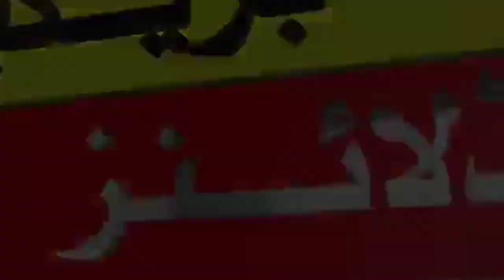Babar Azam Emotional 😭 interview on Bad Umpiring In Pak Vs SA ODI World Cup 2023